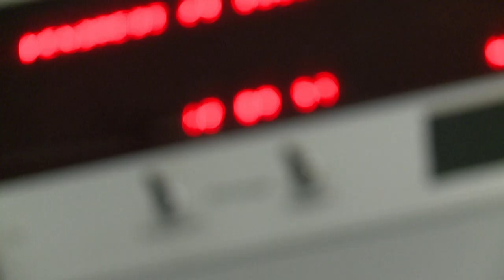Ce week-end à minuit, une minute va durer 61 secondes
Dans la nuit de samedi à dimanche, une seconde supplémentaire va s'ajouter au temps légal de tous les pays. La minute précédant minuit durera 61 secondes, car le temps de la rotation de la Terre est moins précis que celui de nos horloges atomiques, ce qui oblige à remettre les pendules à l'heure. Durée: 01:11